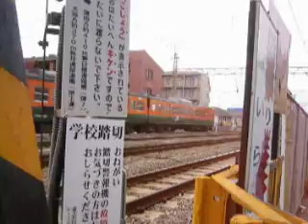113 style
Jr east tokaido line, toward Yokohama at sanya railroad crossing